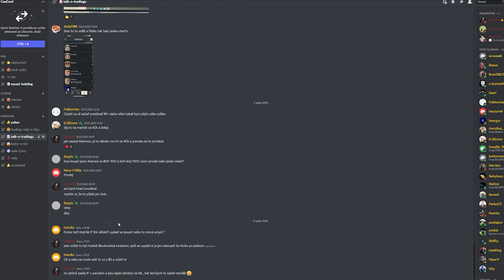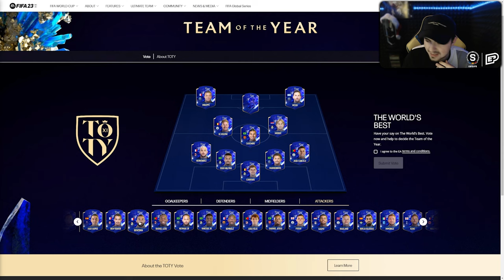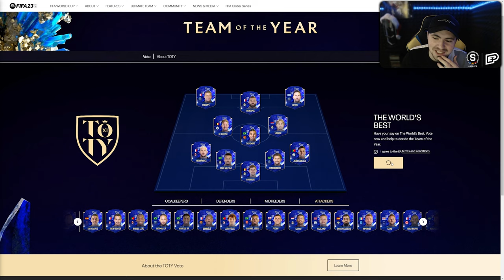TAKHLE VYPADÁ MOJE TEAM OF THE YEAR SESTAVA🔥